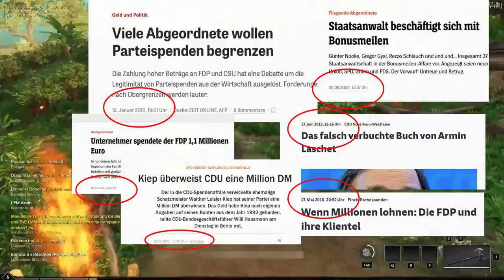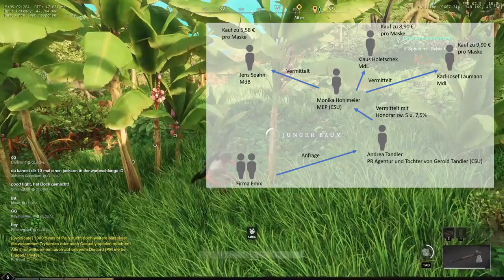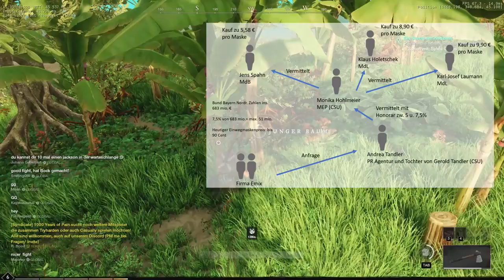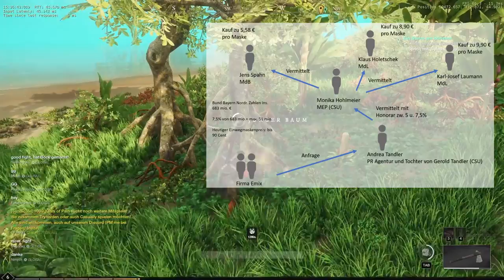New World 🛠 01: Ist REZO der Endboss?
Politik & Sachthemen zusammen mit Games wie New World verknüpfen geht nicht? Hold my beer. In Folge 1 gehts u.a. um die Ergebnisse der Bundestagswahlen, die Folgen für CDU/ CSU bzw. Union und das letzte Video von Rezo zum Thema Korruption. (Quellen im Dropdown)